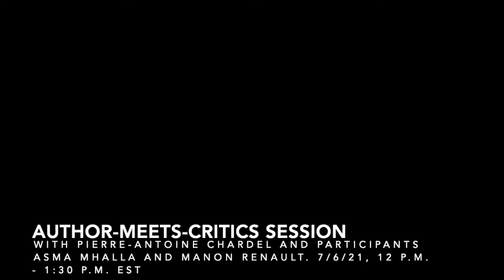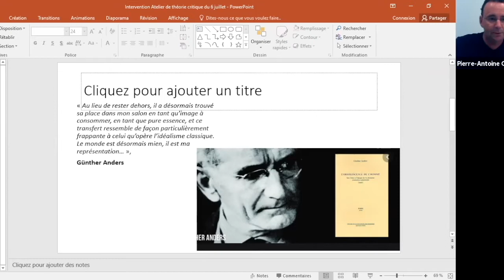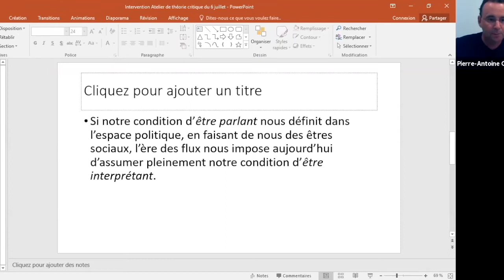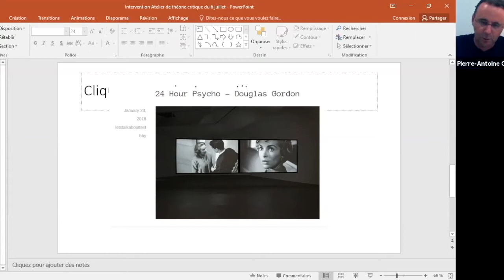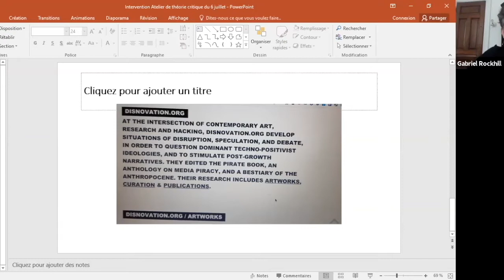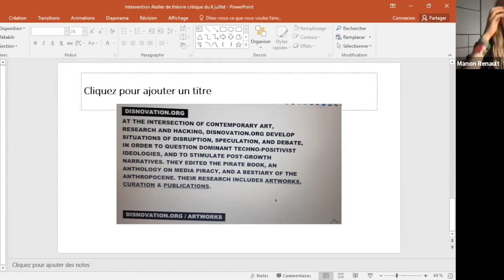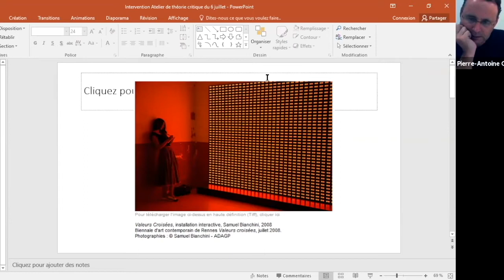Pierre-Antoine Chardel: Débat autour du livre "L'empire du signal: De l'écrit aux écrans"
Cette discussion entre Pierre-Antoine Chardel, Asma Mhalla et Manon Renault a eu lieu le 06 juillet, 2021 dans le cadre du programme d'été de l'Atelier de Théorie Critique Le sujet de la discussion est le livre de Pierre-Antoine Chardel, "L'empire du signal: De l'écrit aux écrans"